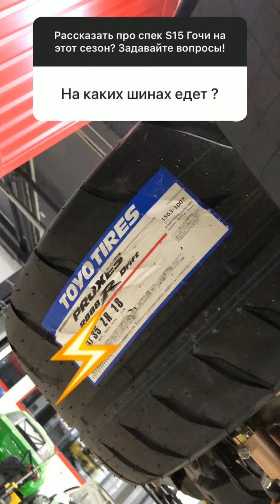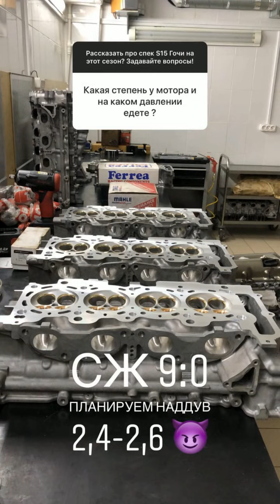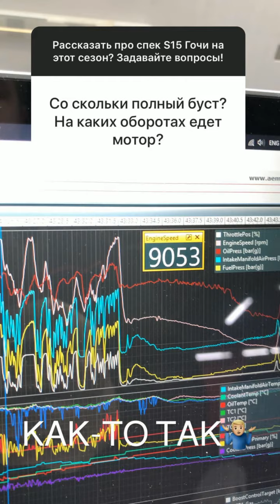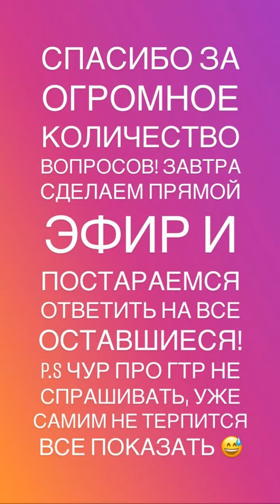Подробности постройки Гочиной сливы на сезон 2019. Forvardavto (Instagram stories от 29.03.19)